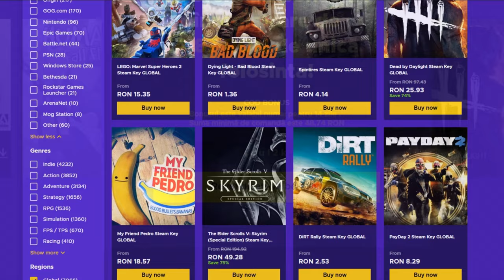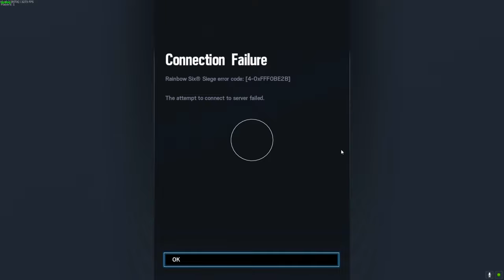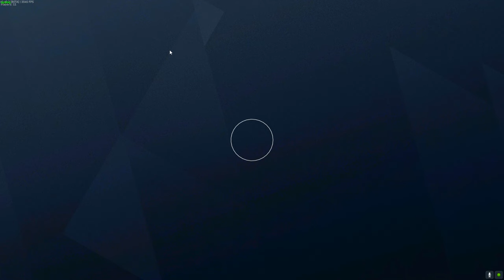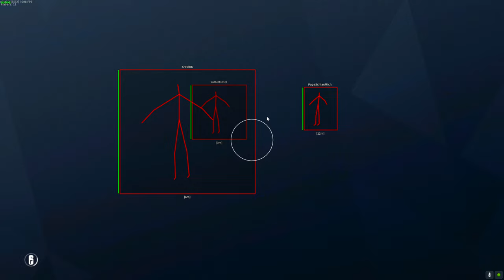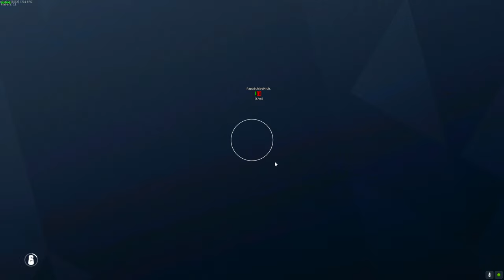JOC CU HACK PE RAINBOW SIX SIEGE !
Key-ul ca sa va faceti cont : "Summer"

Specs :

Pc Gaming :

🎮 Cpu : i7 8700k @5.2 ghz
🎮 Gpu : MSI GeForce GTX 1070 Ti Armor @2100mhz
🎮 Mobo : MSI Z370 TOMAHAWK
🎮 Ram : Crucial 32 GB DDR4 3466 MHz cl18

Pc secundar :

🎮 Cpu : i5 4690kk @4.8 ghz
🎮 Gpu : MSI GeForce GTX 970 @2050mhz
🎮 Mobo : Gigabyte Z97
🎮 Ram : Crucial 16 GB DDR3 2400 MHz cl17

Pc 3 :

🎮 Cpu : Pentium e5200 @2.9 ghz
🎮 Gpu : NVIDIA GeForce 7300 GS
🎮 Mobo : Asrock 775i65g
🎮 Ram : Kingston 4 GB DDR2 466 Mhz cl5

Periferice :

⌚Monitor 2 : Philips 45 inch 4096x2160 60hz
⌚Tastatura : Razer Blackwidow Chroma
⌚Casti : Razer kraken X
⌚Microfon : Superlux E205U